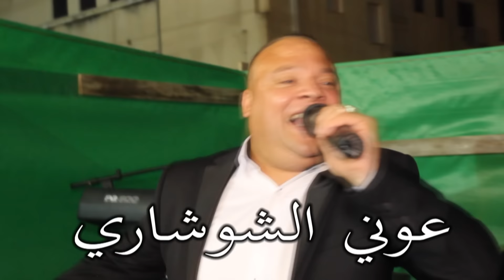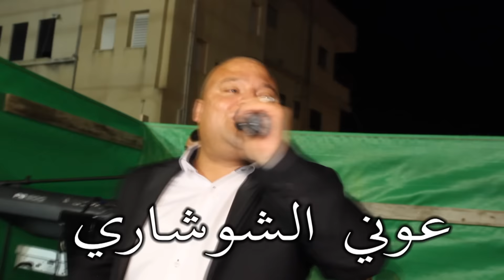افراح ال علي الناصره - موقع الريناوي HD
عوني شوشاري
موقع الريناوي